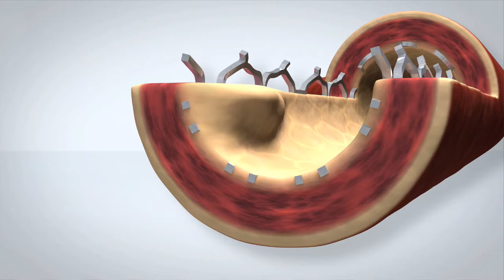Pantera Lux DRUG ELUTHING BALLOON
BIOTRONIK PACLITAXEL-RELEASING BALLOON

Indicated for in-stent restenosis, de novo lesions, small vessels and acute occlusions.1 Expand your universe of treatment options with this clinically proven solution. Using the highly biocompatible BTHC excipient, Pantera Lux effectively delivers a proven antiproliferative drug to the lesion site – without leaving an implant behind.